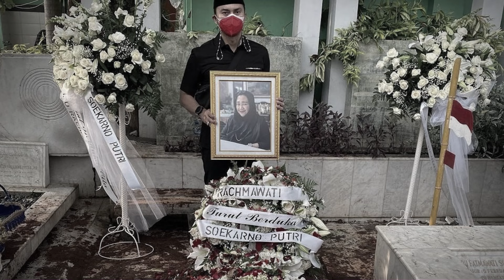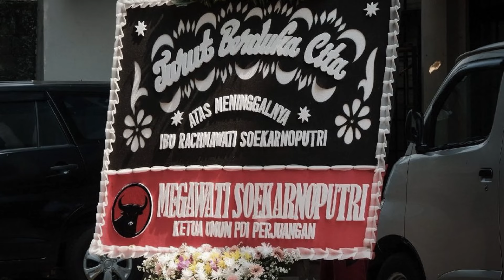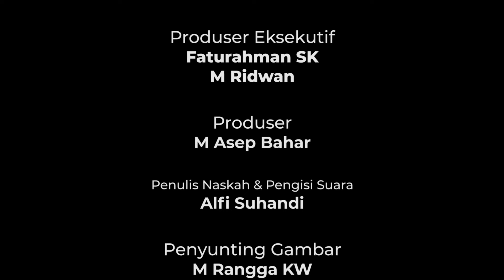Alasan Rachmawati Selalu Melawan Megawati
Hubungan kakak beradik, memang tidak selalu akur. Perdebatan adalah hal yang biasa terjadi. Namun bagaimana jika perdebatan itu terjadi secara lama, dalam konteks politik, dan berpengaruh bagi indonesia?

Pojok History adalah kanal youtube Pojoksatu.id yang mengupas sejarah.

PT Pojok Satu Indonesia
Graha Pena Bogor Lantai 3
Jl KH Abdullah bin Muhammad Nuh No 30
Kota Bogor, Jawa Barat.